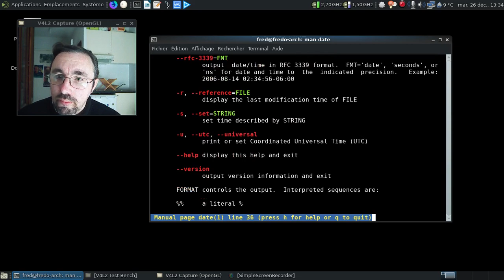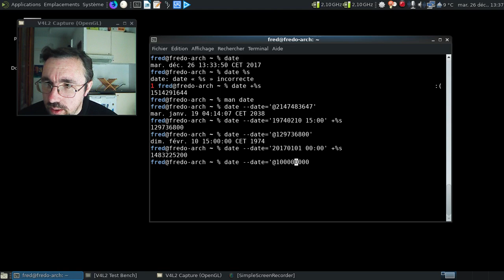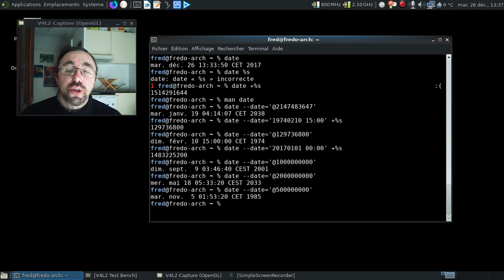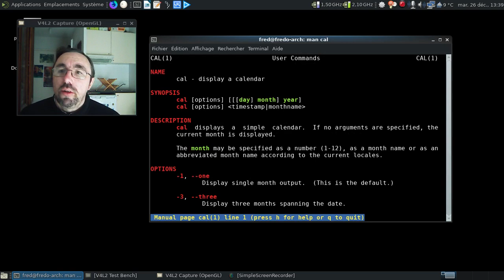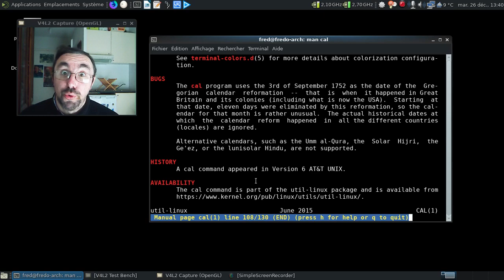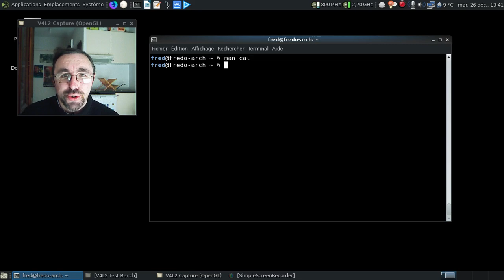La CLI c'est la vie, épisode 27 : date et cal pour s'y retrouver dans le temps.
Deux commandes bien pratiques pour gérer la date et avoir un calendrier en ligne de commande.

Sur epoch qui est pour Unix et le C au 1er janvier 1970 et